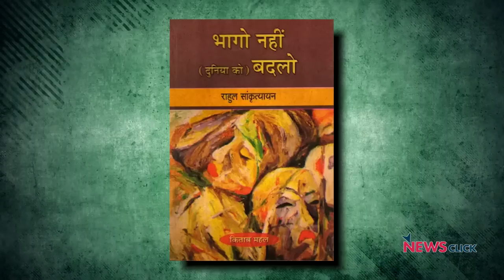राहुल सांकृत्यायन को पढ़ना क्यों ज़रूरी है?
भारत के महान् बुद्धिजीवी राहुल सांकृत्यायन (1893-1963) को गुज़रे 60 साल हो गए। वे 30 से भी ज़्यादा भाषाओँ के ज्ञानी थे लेकिन उन्होंने मूलतः हिंदी में ही लिखा। लगभग सवा सौ पुस्तकों के लेखक-अनुवादक-संपादक और महापंडित के रूप में विख्यात राहुल ने समाज, धर्म और राजनीति के रिश्तों पर काफी सूक्ष्मता से लिखा है। 'इतिहास के पन्ने' के इस विशेष अंक में राहुल सांकृत्यायन के बारे में पत्रकार Nilanjan Mukhopadhyay वरिष्ठ पत्रकार Kuldeep Kumar से चर्चा कर रहे हैं।